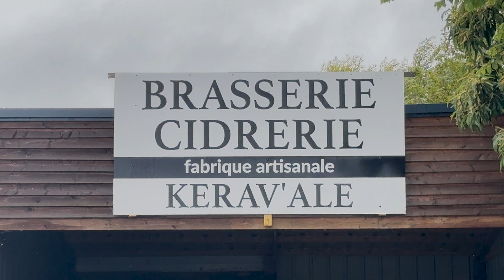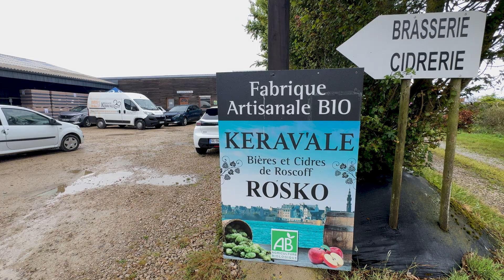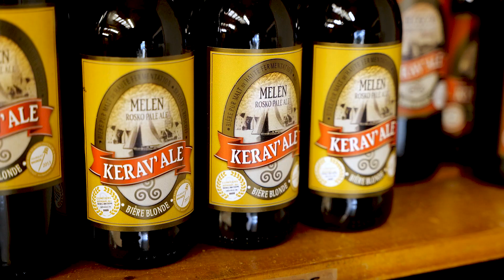Paroles d'entreprise: Une cession d’entreprise réussie et bien vécue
Dans cette édition de paroles d'entreprise nous vous proposons de découvrir l'histoire d'une transmission réussie avec les témoignages croisés du le cédant, du repreneur et du conseiller d'entreprise.
A Roscoff, dans le Finistère nord, la Brasserie Kerav’Ale produit depuis près de 20 ans de la bière artisanale. Le fondateur Jean-Yves Jacob, a passé la main fin 2023 à Benoît Camus avec succès.
Dans ce reportage il témoigne ce cette transmission réussie qui est passée par :
 - Une préparation progressive et anticipée
- Une transparence absolue dans la transmission des informations
- Une communication par tous les moyens
- Un accompagnement du repreneur
- Faire preuve de souplesse tout au long du processus
- le respect mutuel entre les deux entrepreneurs

De cette expérience, Jean-Yves Jacob retient avant tout la fierté de voir perdurer ce qu’il a imaginé, créé et développé. Les bières Rosko et Kerav’Ale sont connues et reconnues pour longtemps encore, car comme le dit Benoit Camus : « L’aventure continue » !

Ce reportage, vous est proposés par CERFRANCE. Premier réseau d’association de gestion et de comptabilité. Présent sur toute la France, CERFRANCE apporte des prestations de conseil, de gestion et d’expertise comptable. 320 000 entreprises dans tous les secteurs (agriculture, artisanat, commerce, services, industrie et professions libérales) bénéficient de leurs services. Tous les mois, il vous propose des témoignages de chefs d’entreprises sur les différentes problématiques que peuvent rencontrer des dirigeants.